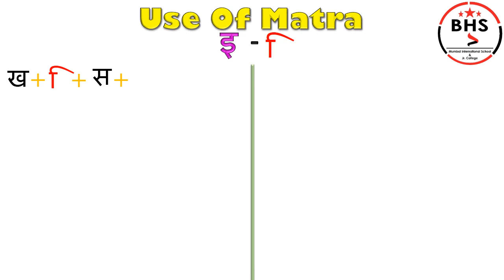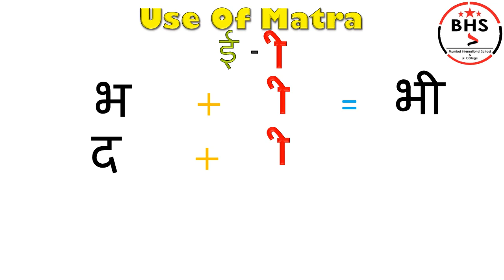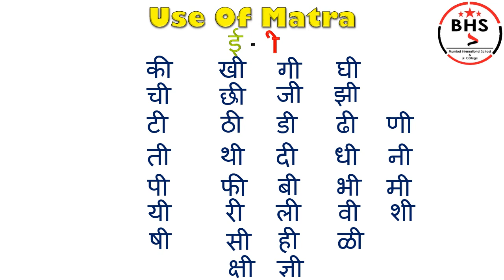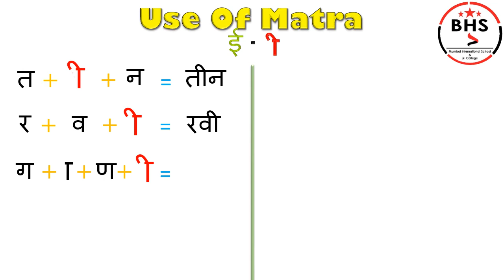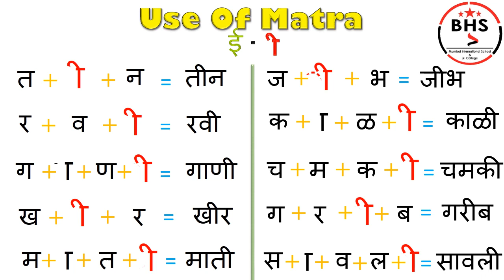2nd/Marathi/Use of Matra (उ,ऊ)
2nd/Marathi/Use of Matra (उ,ऊ)